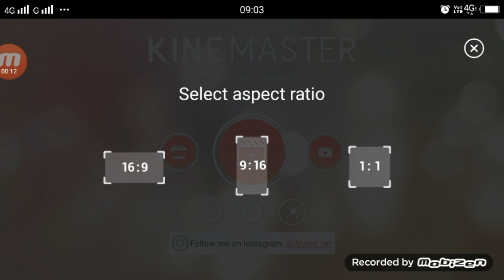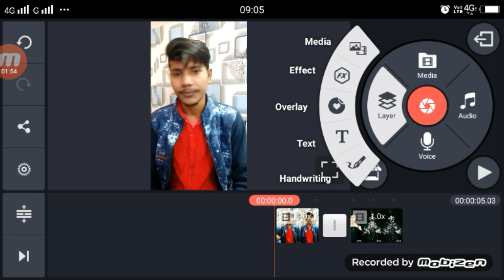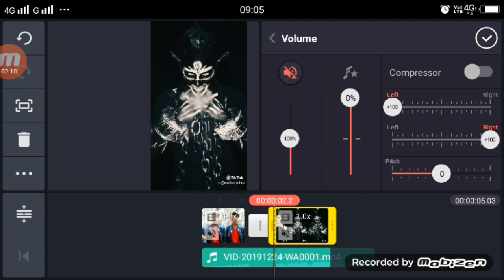TikTok पर Insan से Shaitan वाला Video कैसे बनाये | Insan Se Shaitan VFX Tutorial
Apps

►your question
TikTok पर Insan से Shaitan वाला Video कैसे बनाये ,
Insan Se Shaitan VFX Tutorial,
TIKTOK TOK PAR INSAN SESHAITAN WALA VIDEO KAISE BANAYE,
TIKTOK Insan Se Shaitan VFX Tutorial,
TIKTOK Insan Se Shaitan  VIDEO EDITING,